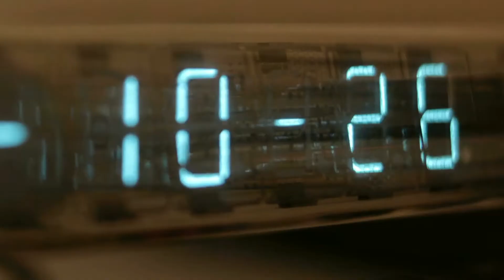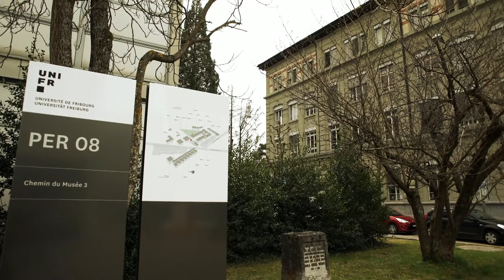How to forget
Learning is one of our most important skills. To learn requires memory. However, perhaps counter-intuitively, forgetting is just as important. It clears our brain of unnecessary baggage, thus providing capacity for new learning content. If one cannot forget, one's brain is flooded with data without the means to process it.

The biologist Simon Sprecher from the University of Fribourg explores the interplay between remembering and forgetting. In order to do this, he investigates approximately one hundred genes that are responsible for both processes. He uses fruit flies for his studies. He switches off one gene after another and examines the effect this has on the memory of the flies.

In doing so, he can watch the processes involved in remembering or forgetting in real time. The physicists in Sprecher's team have developed a high-resolution light microscope, which enables him to look into a fly’s brain and observe the activity of each individual nerve cell. "This way, we can see which connections are stronger or weaker in the flies that forget easily." The results could one day help in the development of drugs for diseases like Alzheimer's.